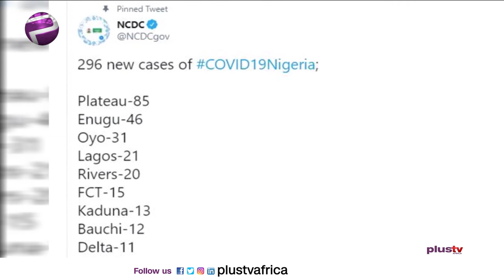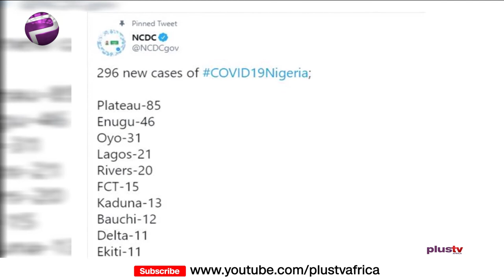Pidgin News | NCDC Don Confirm 296 New Covid19 Cases For Nigeria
NCDC Don Confirm 296 New Covid19 Cases For Nigeria